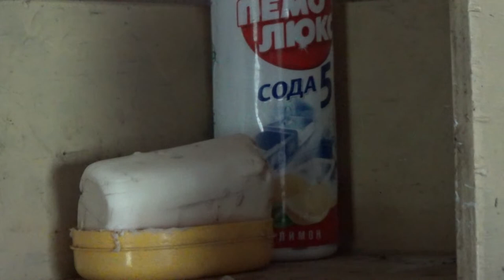моя уходовая косметика на лето в деревне 2022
Если хотите мне что-то прислать или написать письмо::
152616, Ярославская обл, г. Углич,  Косырева Ольга Игоревна, до востребования ;-)